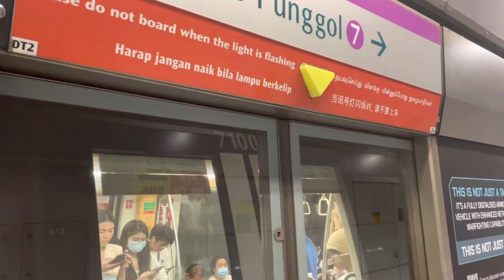SBS Transit NEL Alstom Metropolis C751A [7001/7002] arriving Potong Pasir (➡️ Punggol)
Recorded on 25 February 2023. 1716hrs-1717hrs. Maybe let's do an arrival video of C751A 7001/7002 arriving NE10 Potong Pasir for NE17/PTC Punggol. Never film onboard as I want to relax nowadays... Enjoy!

Published on 15 May 2023, 2000hrs